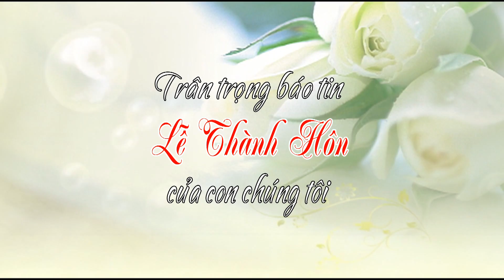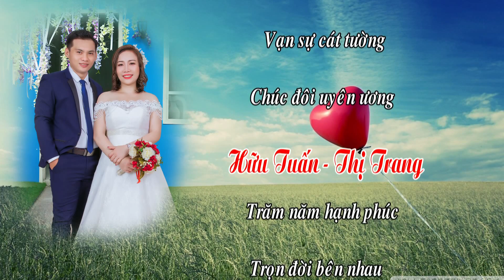LỄ THÀNH HÔN HỮU TUẤN-THỊ TRANG 26.05.2019